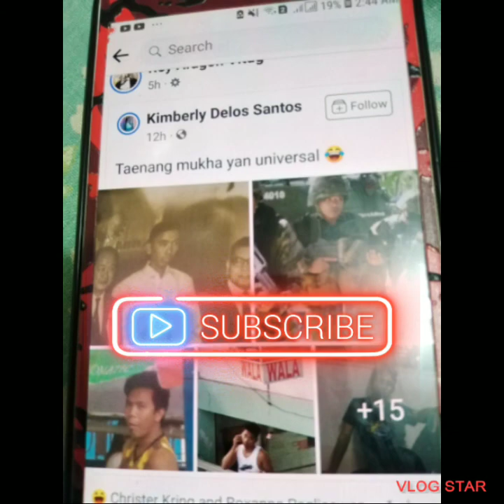Cong Tv | Origins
lahat ay may pinagmulan